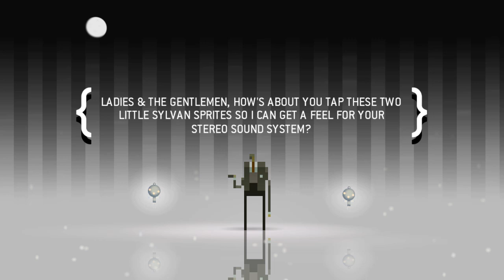Superbrothers: Sword & Sworcery EP - To Mingi Taw! - Part 1 - Aery ♥ Plays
Let's Play Superbrothers: Sword & Sworcery EP! In this episode we are introduced to the Scythian and her woeful errand. As we journey to Mingi Taw, we meet friends Dogfella, Girl, and Logfella.

.::About S:S&S EP::.
This quirky little indie game was created by Superbrothers and Capybara Games as a re-imagining of classic point and click adventure games. It also features a beautiful musical soundtrack by composer Jim Guthrie. The game relies heavily on it's strong audio and visual style to tell the timeless story of a young woman and her tragic quest. It was originally released on iOS, and later ported to PC, Mac, Linux, and Android.

.::About Aery ♥ Plays::.
This channel is mainly focused on Let's Plays, but you might also find videos about gaming themed news, reviews, previews, guides, or other epic adventures. I especially enjoy playing unique, artistic, indie games that are different than the norm - even though I may not be the best at them!